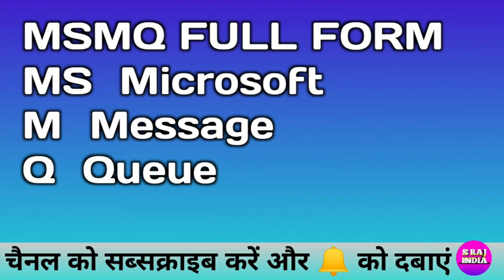MSMQ FULL FORM BY S RAJ INDIA TOP COMPUTER, TECHNOLOGY AND MOBILE VIDEO EASY AND BEST SUBSCRIBE NOW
1. Rscit ( top Course Up to 100% Number )
 2. CCC ( top Video Course Up to 100% Number)
 3. Samrtphone (Mobile)
 4. Computer Software
 5. 5. mobile Treatment
 6. Mobile Application
 7. Online Classes (Rscit & CCC)
 8. Data recovery
 9. Technology ( AI, VR, AR & Technology Explain )
 10. Treading Technology
 11. Data Transfer Mobile To Computer Computer To Mobile
 13. Mobile Insurance
 14. Electronic Device Review & Unboxing
 15. Mobile Loans & EMI
 16. UI & OTHER Experience Samsung Oppo Vivo Oneplus Realme Redmi ( MI POCO ) iPhone
 17. Amazon & Flipkart Sales And Offer & Cashback
 18. Online shopping Amazon & Flipkart
 19. Online Earning & Earn Money Online
 20. Online Work and Earning